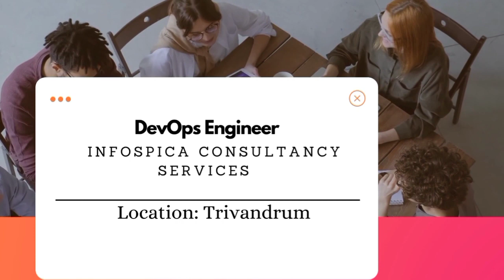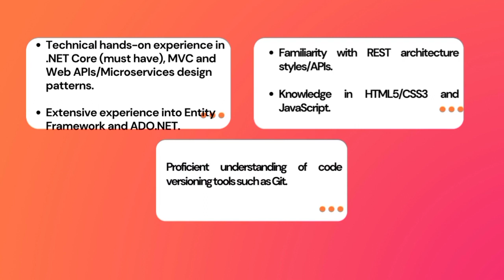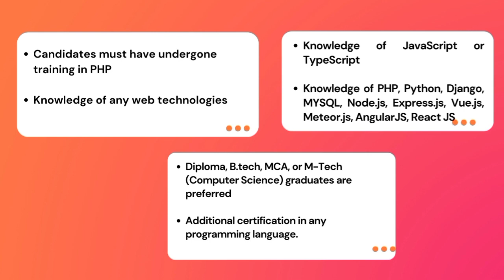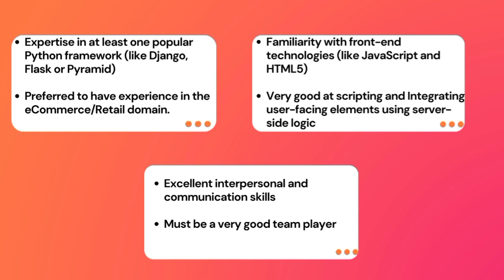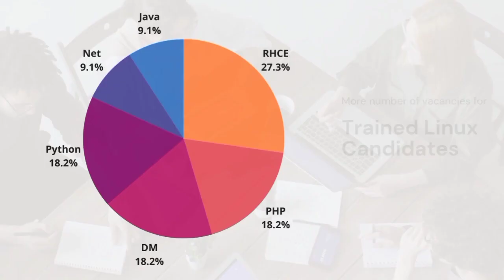Job Vacancy in Kerala | Job Vacancy in Malayalam | Job Vacancies News | Jobathon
Apply through our job portal:-

1.24 .NET CORE DEVELOPER ARS TRAFFIC & TRANSPORT TECHNOLOGY INDIA PRIVATE LIMITED
2.30 SENIOR PYTHON DEVELOPER MOZANTA TECHNOLOGIES PVT LTD LOCATION KOCHI /TVM

Join our new Telegram channel by IPSR Jobs.

In a tie-up with 1600+ companies, we are conducting recruitment on all days. Follow this channel to receive daily job notifications and career tips.
Apply for the latest job vacancies in Kerala and step towards your career. Be the first one to be updated about newer job vacancies and don't miss the opportunities.